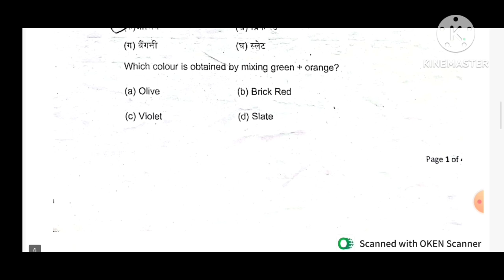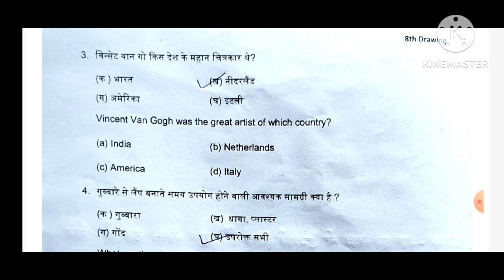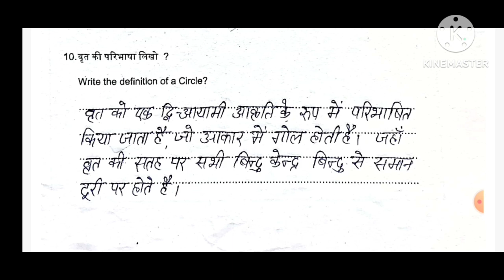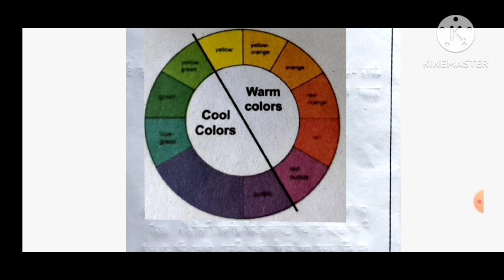NCERT/class-8/ड्राइंग/SAT-1/जुलाई 2024-25/ 09.08.2024 ll